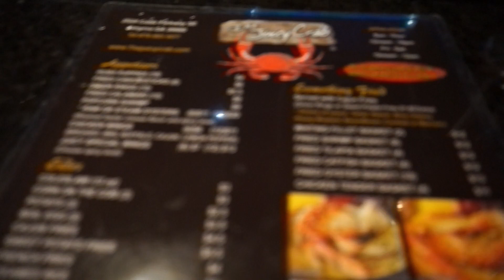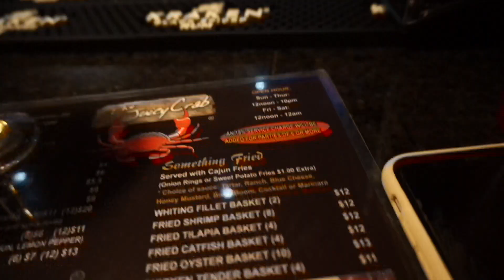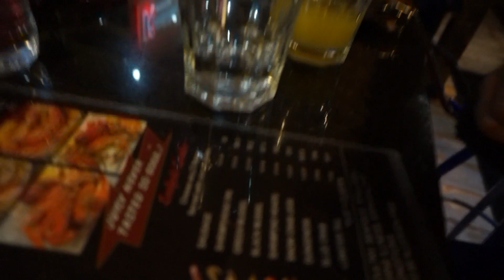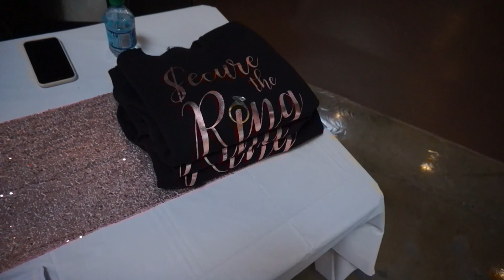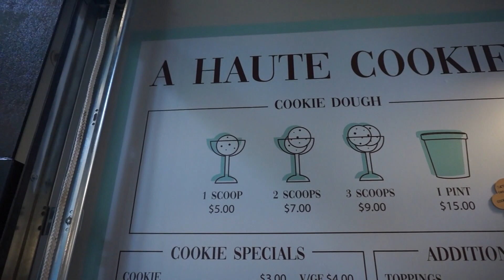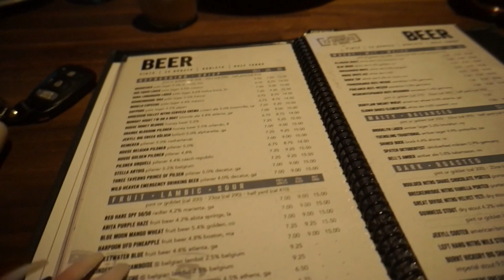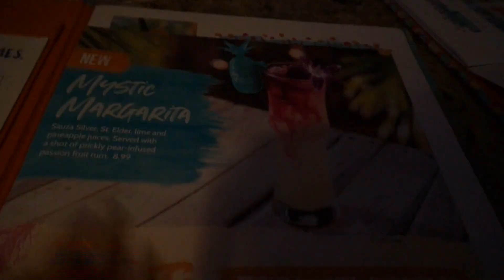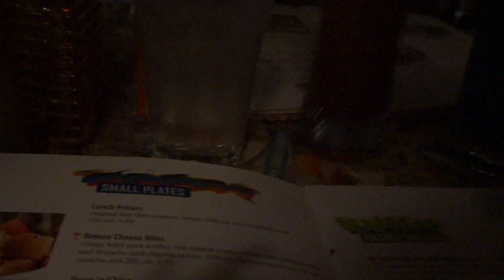Vlog⇢ A Juicy Crab, "Meet and Network" Event & Seeing An Old Friend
Hey y'all, I'm back with a vlog. In this video, I'm a little under the weather ..excuse the scattered ness of this vlog. I am feeling much better now. We hosted a small "Meet and Network" event at A Haute Cookie in Atlanta. I ate a few times in this vlog lol ! Met with Tiana at A Juicy Crab, My mom and Serita at Yardhouse, and seen a long lost friend (Taylor) at Bahama Breeze!

Thumbs up if you like this video- and please share!

Vlog Camera: Sony Nex3n
Main Camera: Canon SL1
iMovie